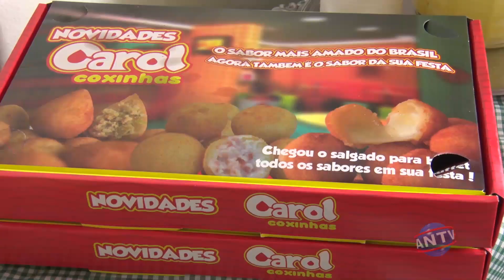Artesãos da cooperativa Tramas da Terra ministram cursos